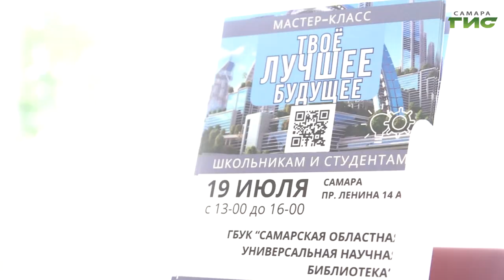Мероприятие "Твое лучшее будущее" прошло в областной библиотеке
"Твоё лучшее будущее". Мероприятие под таким названием прошло в областной библиотеке. На него были приглашены школьники, студенты и педагоги. Задача - помочь участникам сделать учебу и занятия спортом эффективнее. Подробности в нашем сюжете.